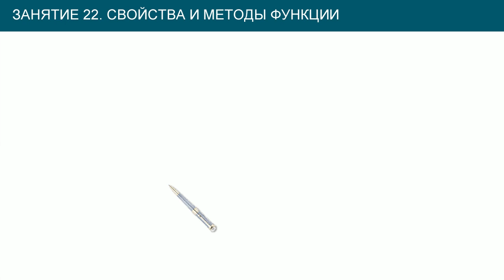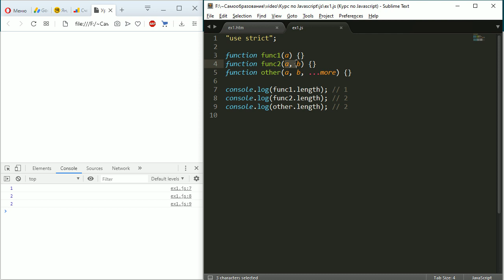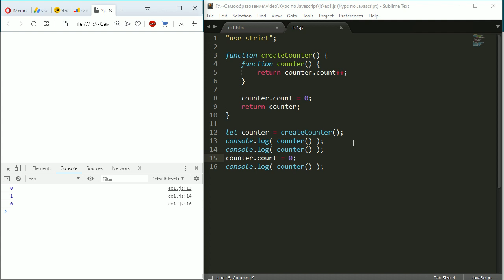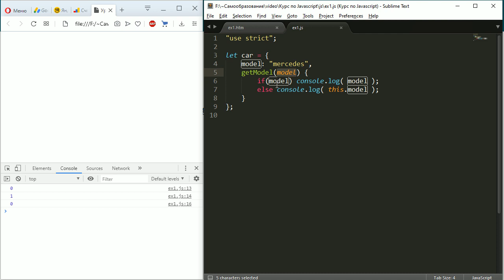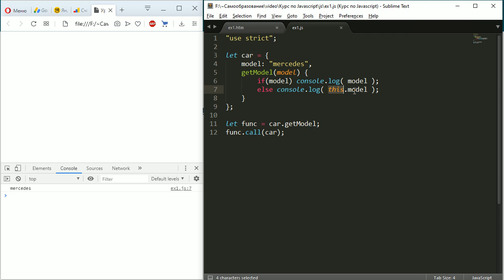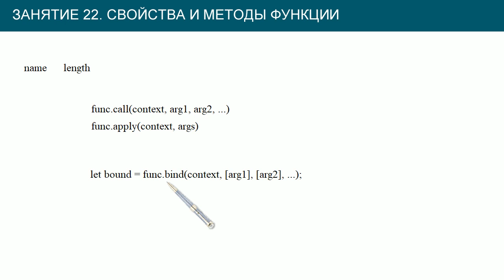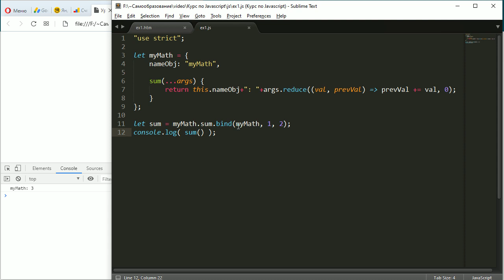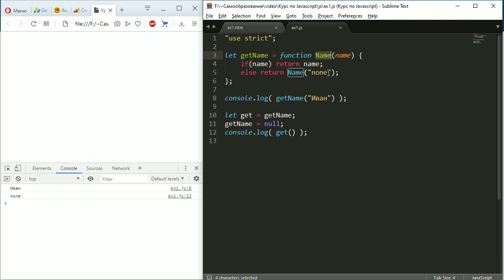JavaScript #22: свойства name, length и методы call, apply, bind функций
Свойства функций name и length. Методы функций call, apply, bind. Named Function Expression (NFE).